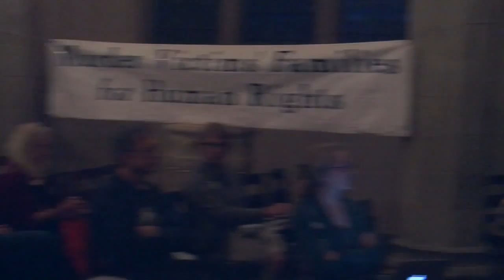Beyond The Death Penalty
A panel of speakers coping with the loss of murdered family members came together for a public conversation about their own experiences as survivors, how they coped with the US legal system and their views on capitol punishment.